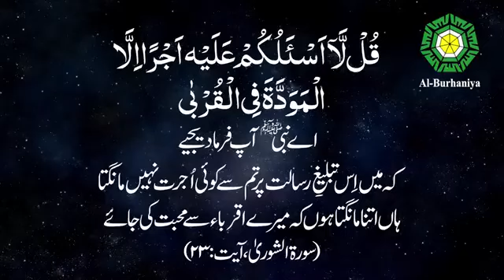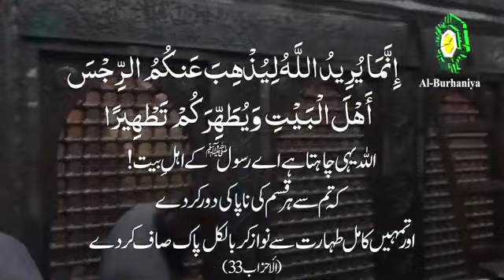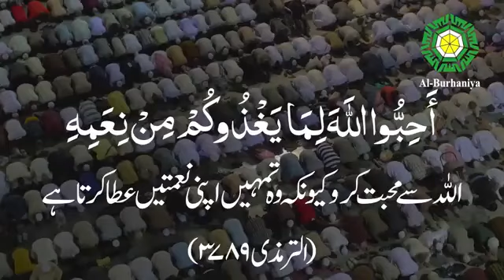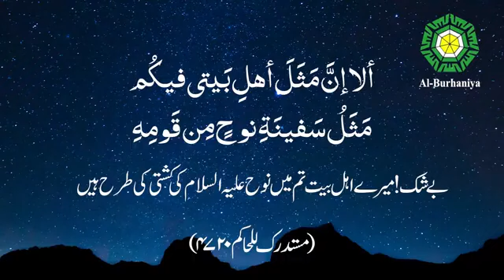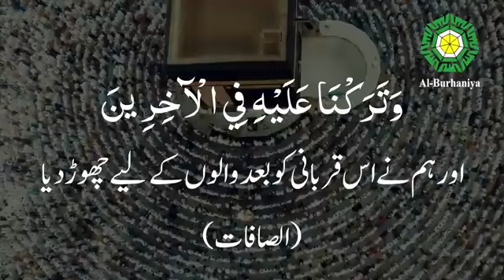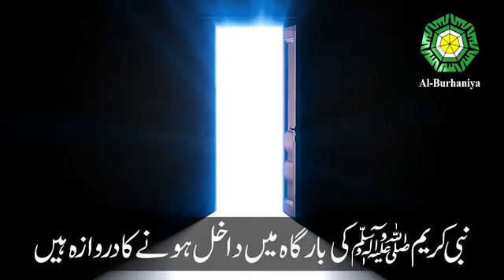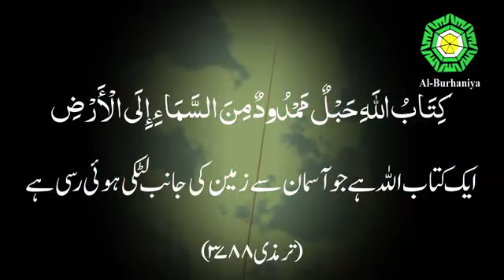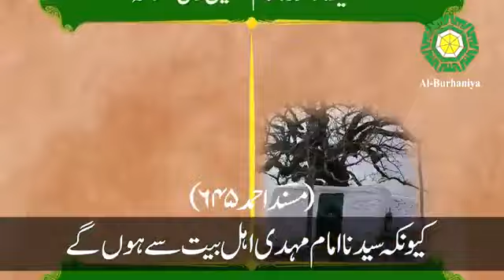Hussain Mujh Sy Hain _ Shahdat Imam Hussain R.A _ Yume Ashura _ Latest Bayan Al Burhaniya Pakistan